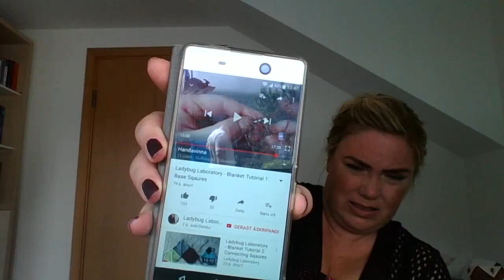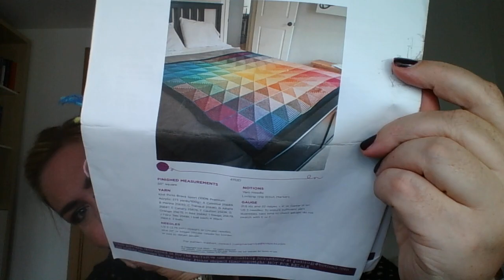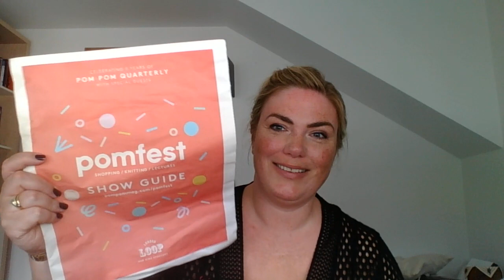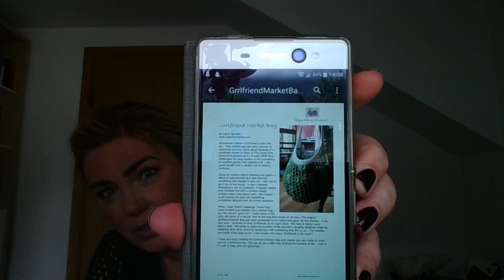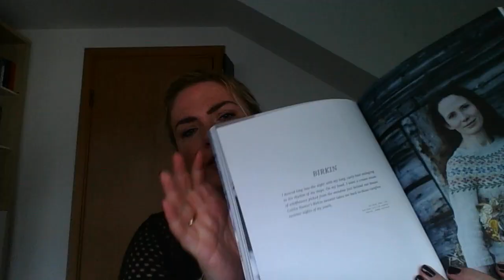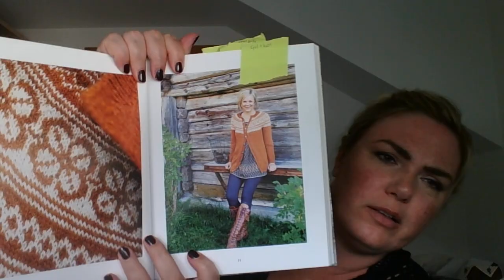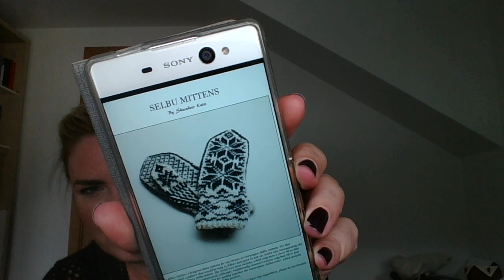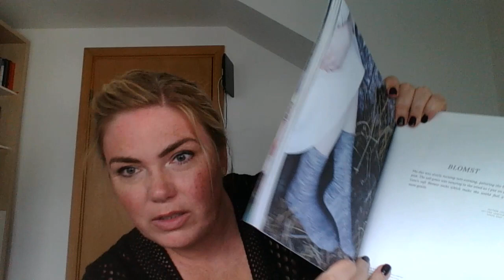Þessi fyrsti sem varð allt of langur. 1.kafli.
Mér þykir það leitt en ég kann ekki ennþá að klippa myndbönd og ekki heldur að setja inn textaskýringar!!! ...þannig að, afsakið þessa gríðarlegu lengd, mismæli, símhringingu, hamarsbank og hvað annað sem ég hefði viljað klippa í burtu og laga...  Þetta er verk í vinnslu..
Samfélagsmiðlar þar sem þið getið séð verkin mín:
Instagram: gudlaugj, Ravelry: gudlaugjul.
Öll kláruðu verkin mín og verk í vinnslu eru þar.

Hér koma upplýsingar um það sem kom fram í þessum kafla.
1.Klár:
a) Knit n.slide höfundur Stephen West.  Er á ravelry hér:
b) Dreamcatcher höfundur June Thompson hjá Yarnlovers (yarnloversnet á insta).  Er á ravelry hér:

2. Verk í vinnslu:
a) Sokkar, uppskriftin kallast Vanilla chocolate socks og er ókeypis á Ravelry hér:

3) Teppið heitir Hue shift afghan og ég keypti hana á Knitpicks síðunni.  Teppið er á ravelry hér:

3. Óskalistinn:
Peysurnar sem til greina koma fyrir garnið frá Spáni eru:
Birkin í Laine, vol.2 eða Sumarlétt í Peysubókinni.

Prjónaði innkaupapokinn sem hörgarnið á að fara í heitir
Grrlfriend Market bag og er ókeypis á ravelry hér:

Vettlinga-samprjónið sem Skeindeer knits er með er hægt að finna á ravelry hér:
Hún er einnig með "podcast" hérá Youtube, heitir Skeindeer knits.

Sokkastrekkjararnir eru frá Yarnistry shop á Etsy hér: